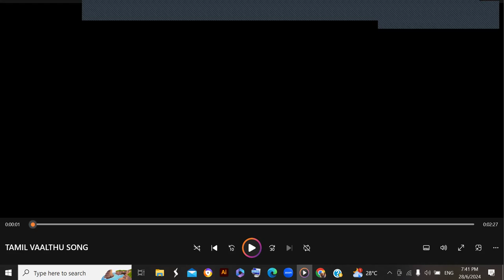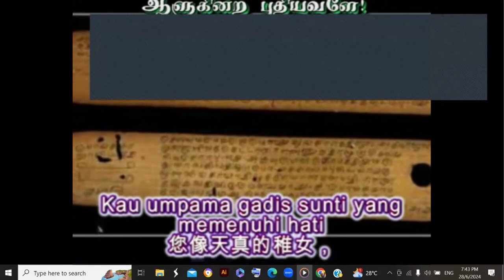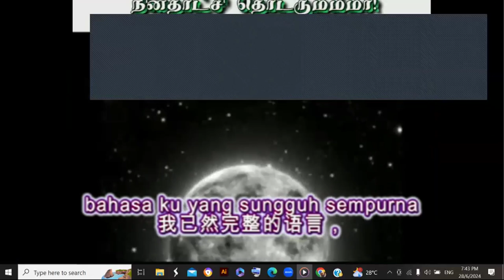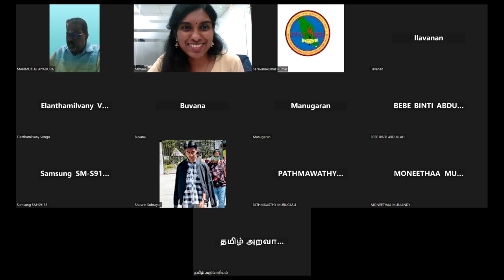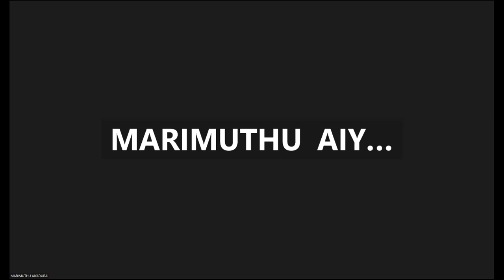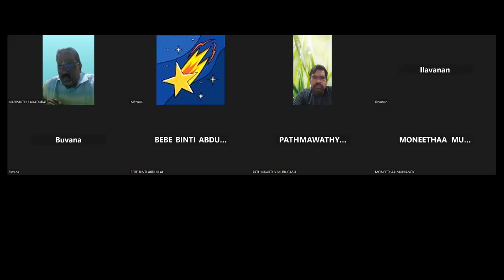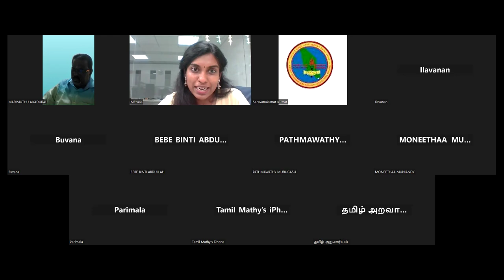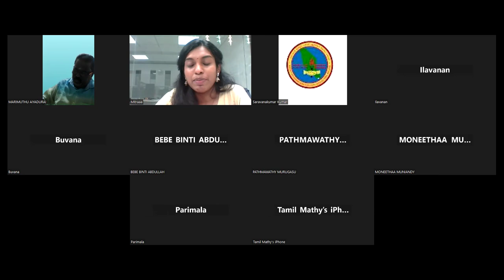கல்விக்களம் 6 : இன்றைய கல்விமுறையின் மதிப்பீட்டு முறை